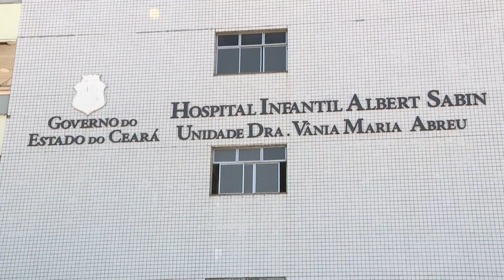Procedimento raro para correção de extrofia de bexiga é realizado em Fortaleza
JornaldaTVC | 2ª edição. No próximo dia 28 de janeiro, o Hospital Infantil Albert Sabin (Hias) será palco de um complexo procedimento para a correção de extrofia de bexiga/epispadia. A malformação congênita acomete uma em cada 100 mil crianças nascidas vivas no mundo.

Para garantir o sucesso da cirurgia reparadora, um grupo multi-institucional, composto por profissionais de diversas localidades brasileiras, virá a Fortaleza aplicar a denominada técnica de Kelly, desenvolvida pelo urologista australiano que dá nome ao método.